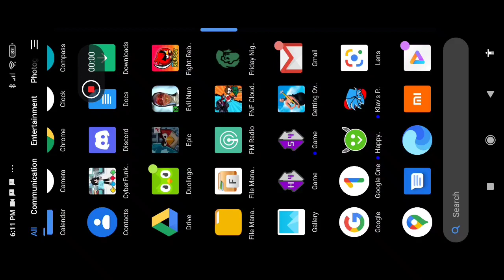Showing the glitch that I have since the start of my 1.2.9 run